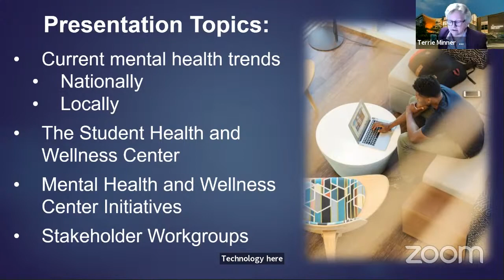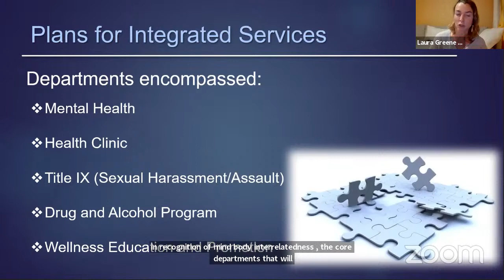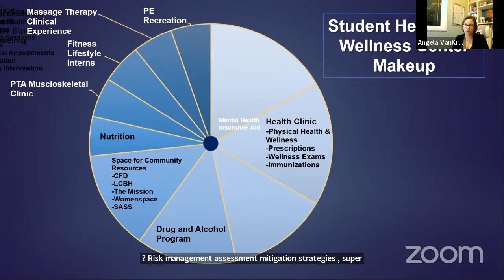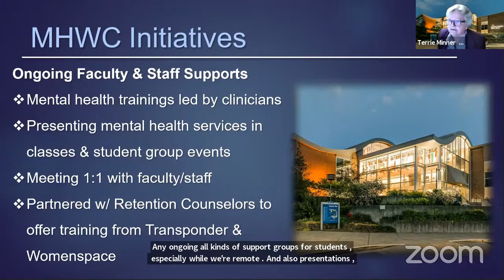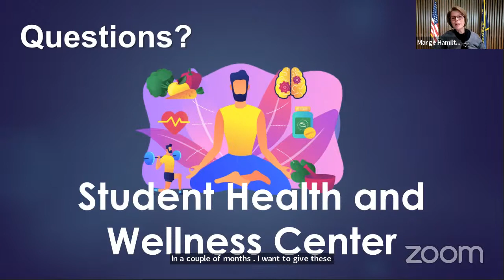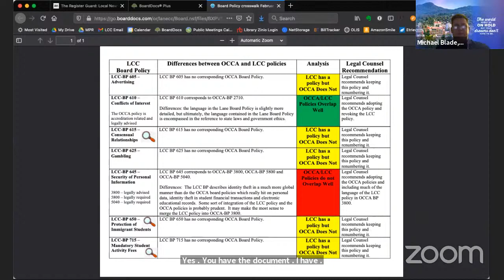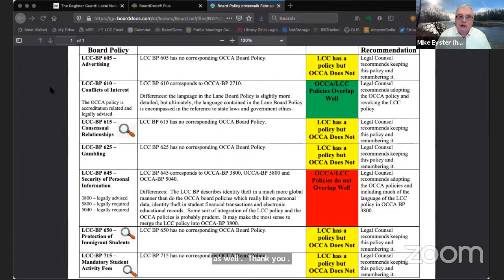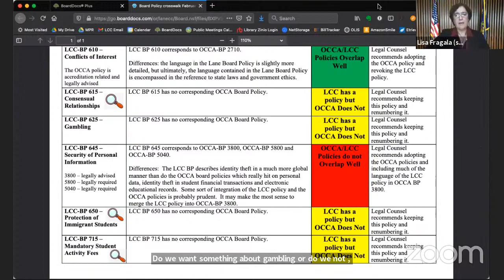Board of Education Work Session